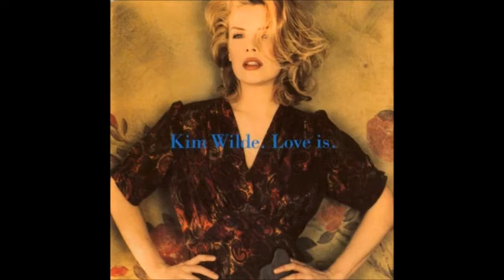Kim Wilde - I Believe in You